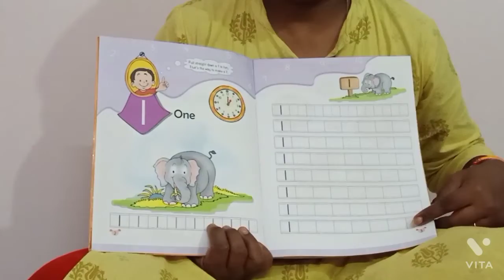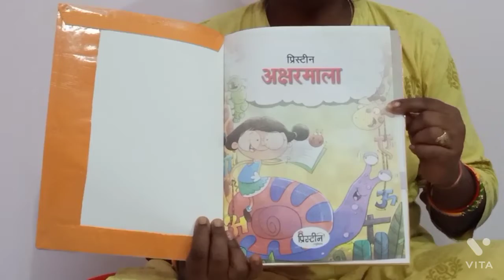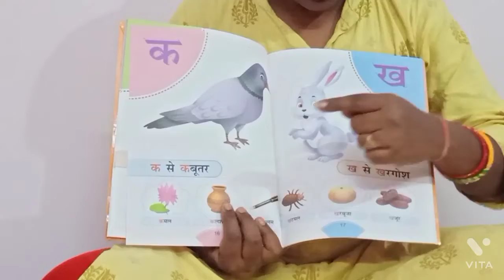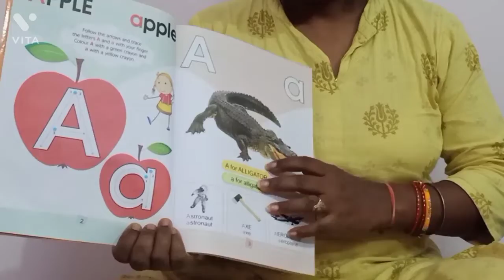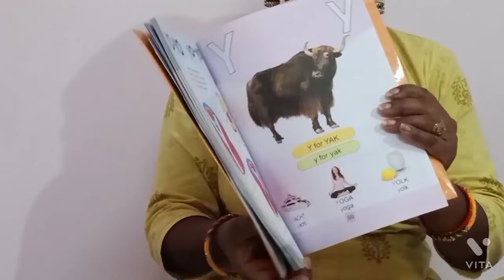SYLLABUS OF NURSING CLASS 🥰||nursery classes के बच्चों को क्या पढ़ना चाहिए||nursery books